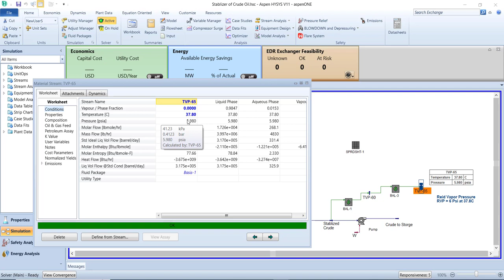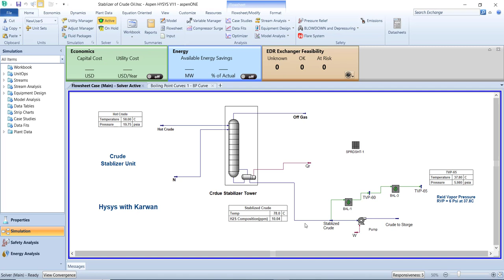RVP (Reid Vapor Pressure ) Simulation by Hysys with Karwan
سڵاوتان لێبێت هاوڕێیان و ئەندازیارانی ئازیز وخۆشەویست

لەئێستادا و بەباشترین کوالیتی و زانیاری کۆرسی ناوازەو تایبەت بەپاڵپشتی ئەم پڕۆگرامە ناوازەیەی Hysys بوونی هەیەو لەبەردەستدایە کەكۆرسەکانیش لەهەرەسێکتەرە دیارەکانی ناوبواری نەوت و غازی سروشتی وە بەجۆرێک ڕێکخراون کەڕەنگدانەوەی واقیع و ئەو پلانتانەبێت کەلەدونیاداو بەتایبەتی لەکوردستاندا بونیان هەیە
لەم بابەتە تایبەتەدا باس لە دیارترین ئەوتاوەرانە دەکەم کە بوونی هەیە لەناو پرۆسەی ناوت و غازدا کە ئەویش بریتیە لە Stabilizer Tower

تێکڕای ئەکەسانەی لەناو بواری کارکردندان گوێبیستی ناوی ئەم تاوەرە بوون بەڵام بەشێکی کەمیان بنچینەو هۆکاری دانانی ئەم تاوەرە دەزانن ، لەڕێگەی ئەم پارچەڤیدۆیەوە دەتوانی زیاتر ئاشنای کارکردن و هۆکاری دانانی تاوەرەکە ببیت ، بە دیاریکراوی لەم ڕووانەوە

١- هۆکاری دانای ئەم تاوەرە چیە؟
٢- چۆن دەزانین کە ئەم تاوەرە بەشێوەیەکی نایاب کاری خۆی دەکات؟
٣- ئەو تێستانە چیە کەدەکرێت لەڕێگەیەوە ڕاستی و دروست کارکردنی ئەم تاوەرە بزانین ؟
٤- چی دەبێت ئەگەر هاتوو ئەم تاوەرە بوونی نەبتێت؟
** دەتوانی هەرئێستا لەڕێگەی گرووپێکی تایبەتیەوە بەژداری لە کۆرسە جیاوازەکانی فێربوونی پڕۆگرامە ناوازەکەی Hysys بکەیت ئەویش لەڕێگەی ناردنی نامەی تایبەتیەوە بۆ پەیجی فێربوونی Hysys
🔺 ناوی کۆرس : فێربوونی پڕۆگرامی Aspen Hysys
🔸 ژمارەی وانە :٣٥ وانە
🔸 زمانی کۆرس : کوردی
🔸 جۆری کۆرس : ئۆنڵاین
🔸مامۆستای کۆرس : کاروان کمال احمد
* لەگەڵ بەشداریکردنتدا نوێترین ڤێرژنی( Hysys ) وەک دیاری پێدەبەخشرێت کە بریتیە لە V-11
** ئەمەش گرووپە تایبەتەکەیە لەسەر کۆرس و پڕۆگرامی Hysys.
* دەتوانن لەڕێگەی ئەم پەیجەوە بابەتی زیاتر لەسەر ئەم پڕۆگرامە ناوازەیە ببینن
* دەتوانن ئاگاداری بابەتی نوێ و جیاوازتربن لەڕێگەی Youtube ی تایبەت بەم پڕۆگرامەوە
هیوای باشی بۆ هەموولایەکتان دەخوازم
ئە.کاروان کمال احمد